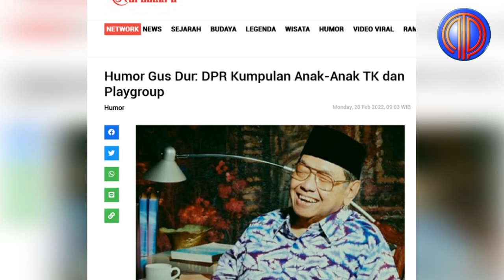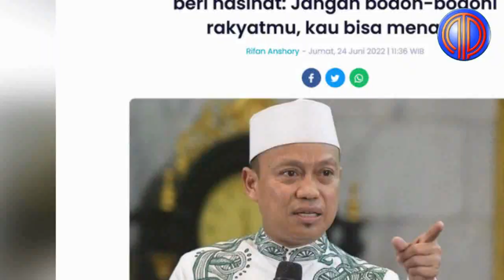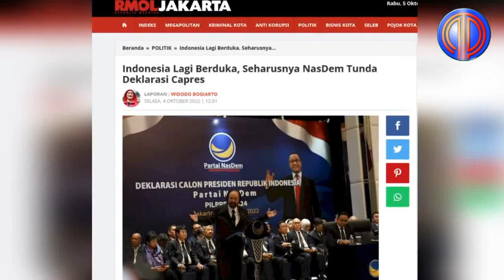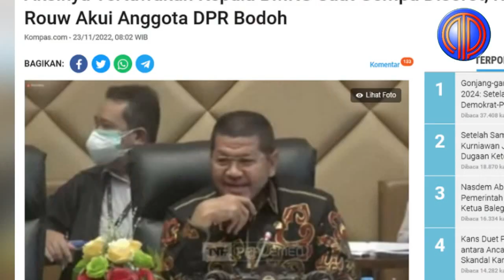DPR Songong Bikin Emosi❗️Tertawakan gemp4 Cianjur Saat Rapat, DPR Nasdem 'Digaplok' Das'ad Latif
Pertemuan itu berlangsung pada Senin (21/11/2022) siang di Gedung Nusantara di Kompleks Parlemen Senayan, Jakarta.

Sikap Wakil Ketua Komisi V DPR dari Fraksi NasDem Roberth Rouw yang menertawakan kepala BMKG Dwikorita Karnawati berlindung di bawah meja saat gempa tidak lah etis. Apalagi, hal tersebut dilakukan kala terjadi bencana dan di dalam rapat formal.

"Tidak etis pejabat negara seperti pimpinan Komisi V DPR RI menertawakan Kepala BMKG yang berlindung di bawah meja saat gempa, jika dilakukan dalam rapat kerja formal dan serius sifatnya mengejek atau merendahkan (bullying)," ujar Pengamat politik dari Universitas Al Azhar Indonesia, Andriadi Achmad, kepada VOI, Rabu, 23 November.

Akan tetapi, jika sikap tersebut hanya sekedar gurauan untuk mencairkan suasana ketegangan rapat kerja, maka tidak perlu dipermasalahkan. Hal itu menjadi biasa lantaran BMKG adalah mitra kerja komisi V DPR RI. Di mana tentu sering melaksanakan rapat kerja dan kegiatan bersama.

"Pasti ada kedekatan dan keakraban, sehingga timbul joke atau candaan menertawakan Kepala BMKG ketika rapat kerja," katanya.

Andriadi menilai, secara SOP salah satu mitigasi saat bencana gempa adalah dengan sembunyi atau berlindung di bawah meja. Karenanya, apa yang dilakukan kepala BMKG sudah benar dan mengedukasi masyarakat.

Menurutnya, sebagai mitra BMKG pasti seluruh anggota dewan yang duduk di Komisi V pasti tahu cara-cara menghadapi gempa.

"Saya pikir semua anggota Komisi V pasti tahu SOP mitigasi bencana tersebut," kata Andriadi.

Dalam tayangan siaran langsung kanal Youtube Komisi V DPR RI, pergerakan kamera menyorotI Roberth di meja pimpinan yang memang turut terguncang efek dari gempa. Namun, tanggapan awalnya hanya terkekeh.